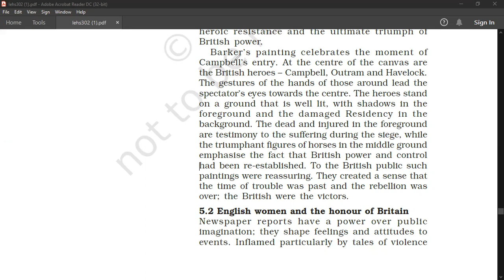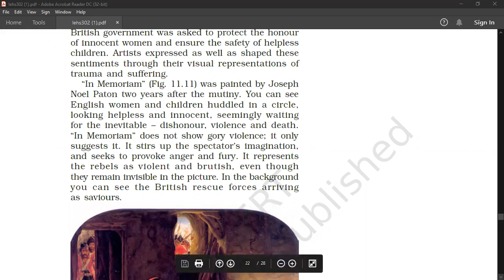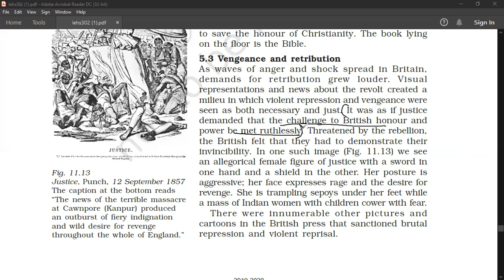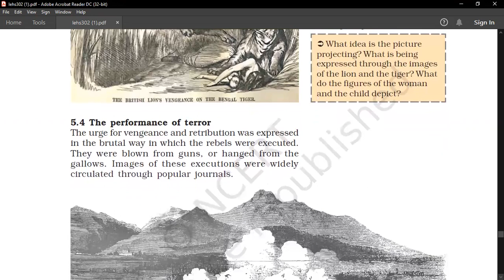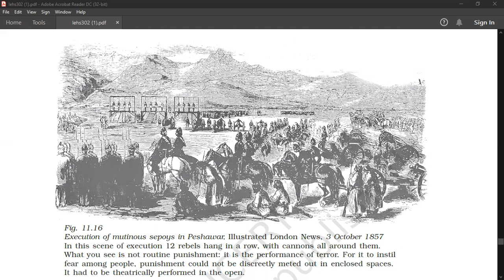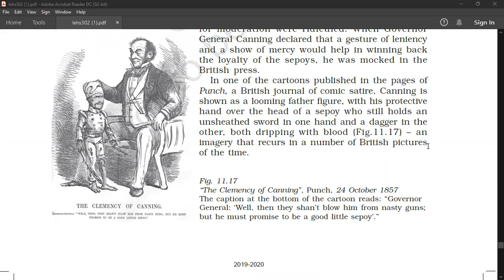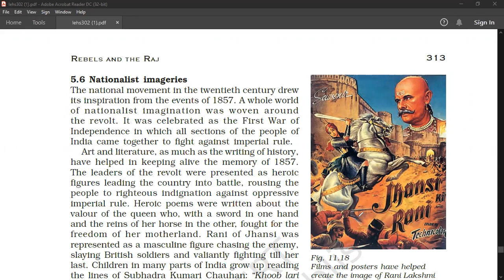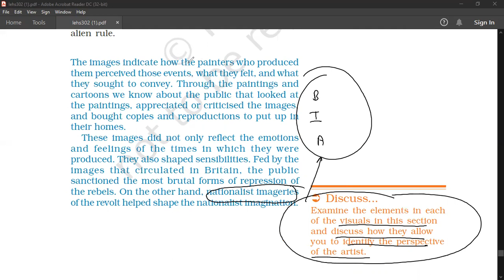Power of Images for Revenge | Part 13 | Rebels and Raj | Theme 11 | THEMES IN INDIAN HISTORY 3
This is part 13 of Theme 11 'Rebels and Raj' of  "THEMES IN INDIAN HISTORY – PART III", Class 12th History NCERT.